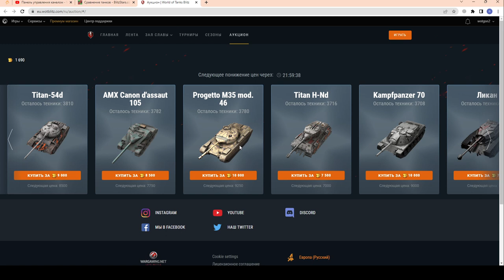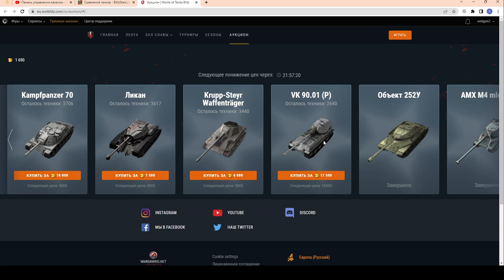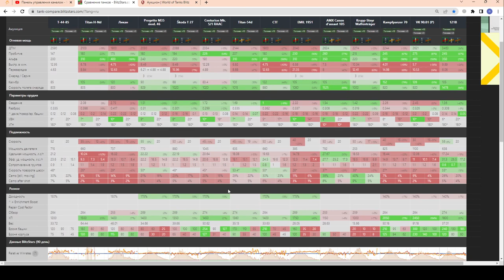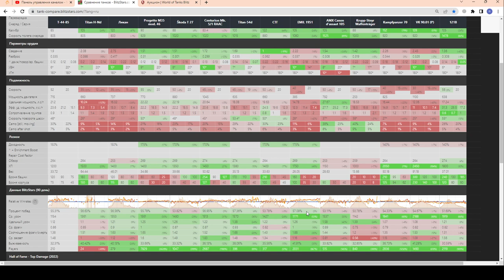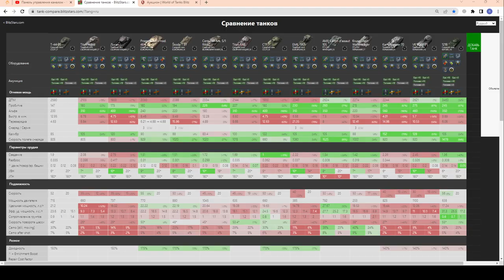3-Я ВОЛНА!!! ДУМАЕШЬ ЧТО КУПИТЬ И ЗА СКОЛЬКО? НОВОГОДНИЙ АУКЦИОН в wot Blitz 2022 | WOT-GSN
ЧЕСТНЫЕ ОБЗОРЫ!